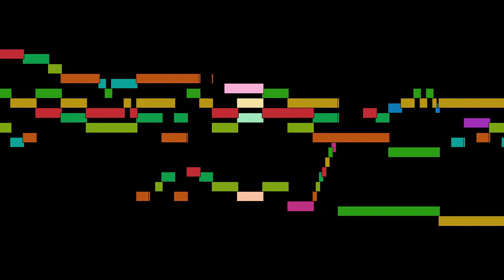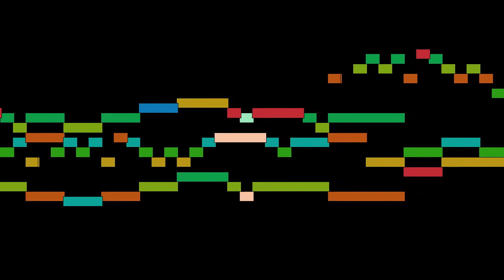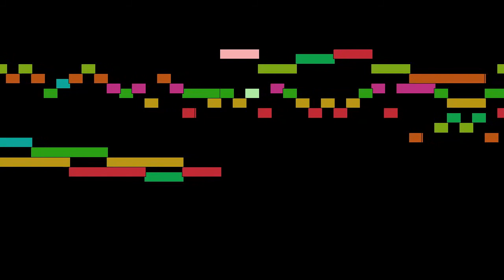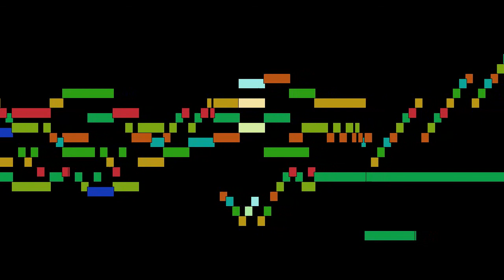Johann Jakob Froberger - Capriccio XVIII in C major, mvt. 18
Capriccio XVIII in C major, mvt. 18, from Capricci, by Johann Jakob Froberger, with animated score.

FAQ:

Q: Who is Johann Jakob Froberger?
A: A German Baroque composer, keyboard virtuoso, and organist.